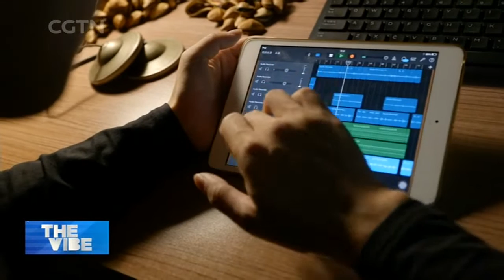Yang Zhongguo, a composer who tries to promote Ruan through modern means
There's one Chinese instrument that is sort of like the Jurassic Park case of music instruments. I'm talking about the Ruan or moon guitar. It was one of China's most ancient but extinct plucked string instruments. In the 1970s, the Central People's Broadcast Chinese Orchestra saw it as an ideal instrument to make up for its lack in lower register and recreated this ancient four-string instrument, one of the most popular music instruments during the Tang Dynasty. Fast forward half a century after its revival, ruan is having another renaissance thanks to a young man simply trying to find something different to accompany his dance. And what he found at the end was something that would revolutionize the way we think about traditional Chinese music. Check this out!